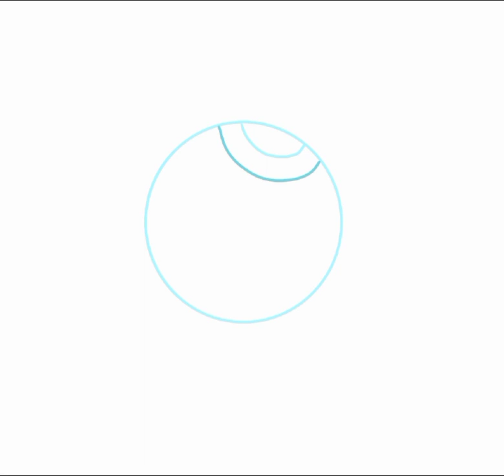speedpaint 1|| bunnylucee